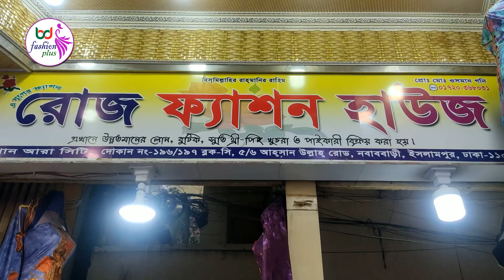পাকিস্তানি বিবেক থ্রিপিস,প্যানেল কারচুপি,রং পাছন্দ,ইন্ডিয়ান চিকেন,বোম্বে কালামকারি থ্রিপিস কম দামে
২০২২ ঈদ কালেকশন থ্রিপিস যারা  এখনই ক্রয় করে ব্যবসার জন্য স্টক করতে চাচ্ছেন তারা খুব সহজেই আমাদের এই ভিডিওটি দেখে ড্রেসগুলো ক্রয় করতে পারেন। আমরা ভিডিওটি ধারণ করেছি ঢাকা বাংলাদেশের বৃহত্তর কাপড়ের পাইকারি মার্কেট ইসলামপুর থেকে।
থ্রি পিস ক্রয় করতে যোগাযোগ করতে পারেন এই ঠিকানায়.
গুলশান আরা সিটি (নিচতলা)
রোজ ফ্যাশন হাউজ
ব্লক-সি
দোকান নাম্বার ১৯৬/৯৭
ইসলামপুর
ঢাকা
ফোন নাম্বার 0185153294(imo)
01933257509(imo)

আপনার দোকানের ভিডিও আমাদের ইউটিউব চ্যানেলটি তে দেখতে আমাদের সাথে যোগাযোগ করতে পারেন এই নাম্বারগুলোতে
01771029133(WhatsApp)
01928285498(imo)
We captured the video from Islampur, the largest textile wholesale market in Dhaka Bangladesh.
To purchase three pieces you can contact at this address .
 Gulshan Ara City (Ground Floor)
 Rose Fashion House
 Block-C
 Shop number 197/98
 Islampur
 Dhaka
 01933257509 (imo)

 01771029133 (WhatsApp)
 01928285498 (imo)